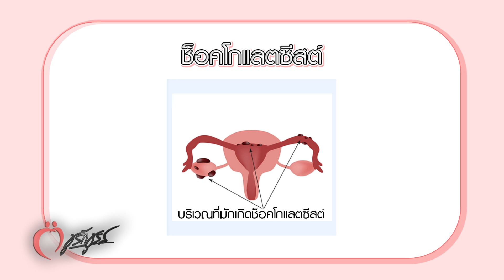เซ็กซ์ครั้งแรก เจ็บไหม?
แฟนๆ ชูรักชูรสห้ามพลาด พบกับ พญ.วรรณวิพุธ  สรรพสิทธิ์วงศ์  : แพทย์ดูแลสุขภาพแบบองค์รวม

ออกอากาศ วันพฤหัสบดี ที่ 31 ตุลาคม 2562 เวลา 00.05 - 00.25 น.